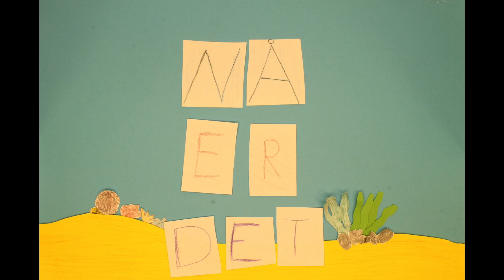Animasjon, Osen oppvekstsenter 5. - 7. trinn, 2019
Animasjon laget av elever ved 5. - 7. trinn ved Osen oppvekstsenter, september 2019.